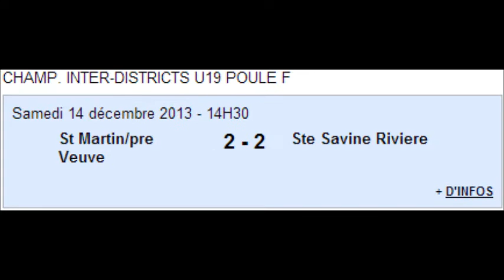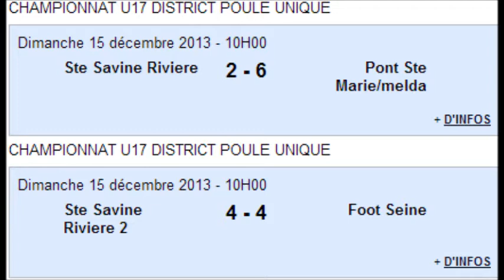ASSRC Journal du 17 Décembre 2013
Résultats, Résumés Séniors 1, Séniors 2, U19, U17, U15, U13, U11